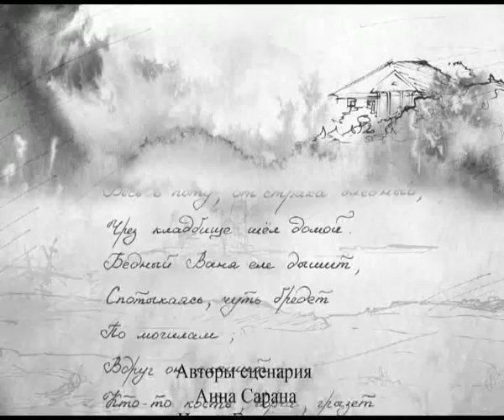Вурдалак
Анимационный фильм

Режиссёры - Анна Соркина,  Ирина Голдырева